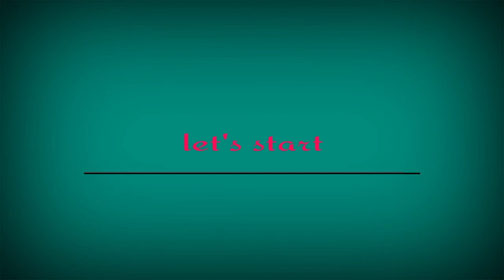Sunday Practice //Practice After Long Time //Best Trick &Flip 2021 //Trickstersuraj